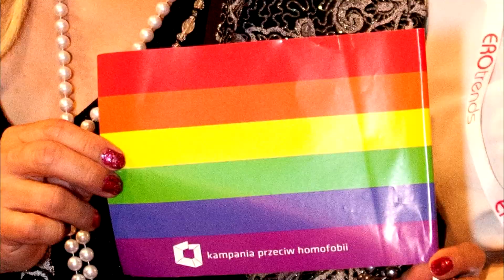drag queen Kim Lee w obiektywie Grzegorza Banaszak (podkład: Patrycja Markowska - Wielokropek)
Wybrane zdjęcia z projektu Grzegorza Banaszak "Królowe Nocnej Sceny" przedstawiającego polskie drag queen, w tym także drag queen Kim Lee.
Wybrane zdjęcia z tego projektu były pokazywane m. in. w Starej Galerii ZPAF w Warszawie we wrześniu 2013 roku.